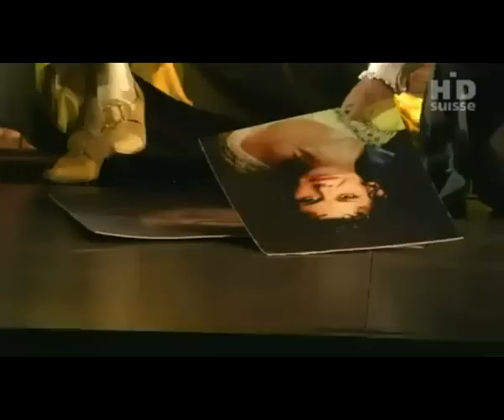Tosca του G.Puccini (Ελληνικοί υπότιτλοι)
Tosca του Giacomo Puccini,λιμπρέτο των Luigi Illica και Giuseppe Giacosa (1900).
Ενεργοποιήστε τους υποτίτλους.Είναι ενσωματωμένοι στο βίντεο σε μορφή .srt
Το βίντεο αυτό βρήκα στο κανάλι:

Οι χώροι στους οποίους εκτυλίσσεται η υπόθεση της όπερας:
[1] Sant Andrea della Valle

Διανομή:
Φλόρια Τόσκα: Fiorenza Cedolins
Μάριο Καβαραντόσσι: Marcelo Alvarez
Σκάρπια: Ruggero Raimondi
Αντζελόττι: Marco Spotti
Νεωκόρος: Fabio Previati
Σπολέττα: Enrico Facini
Σκιαρρόνε: Giuliano Pelizon
Δεσμοφύλακας: Angelo Nardinocchi
Βοσκός: Ottavia Dorrucci

Ορχήστρα και χορωδία της Αρένα της Βερόνα.
υπό τη διεύθυνση του Daniel Oren.

*Τον υποτιτλισμό έκανα εγώ,και ζητώ εκ των προτέρων συγγνώμη για κάθε πιθανή ατεχνία καθώς είμαι ερασιτέχνης.